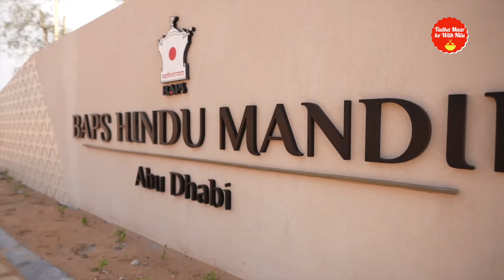Hindu Temple Abu Dhabi | Baps Hindu Mandir Abu Dhabi I Temples in UAE I BAPS HINDU MANDIR I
Exclusive Look Inside UAE's Biggest Hindu Stone Temple In abudhabi Hindutempleinabudhabi This is not just any Hindu temple but UAE’s first & the biggest temple in the country & said to be the biggest in West Asia at an estimated cost of 400 Million Dirhams. This temple showcases the beautiful harmony & friendship of 2 countries & civilization. Located on the Dubai, Abu Dhabi Sheikh Zayed Highway, The BAPS Hindu Temple is a reflection of spiritual harmony. The construction of the Mandir is currently in order & once complete is set to be a spectacular marvel. Mr. Modi is coming for the Inaugural event on 14th February and the Mandir is open to the Public on the 1st of March 2024.
Baps Hindu Mandir Abu Dhabi I Abu Dhabi temple I Temples in UAE
BAPS HINDU MANDIR, ABU DHABI
Hindu Temple Abu Dhabi | First Hindu Temple in Abu Dhabi | BAPS Hindu Temple in Abu Dhabi Hindu Temple Abu Dhabi | First Hindu Temple in Abu Dhabi | BAPS Hindu Temple in Abu Dhabi